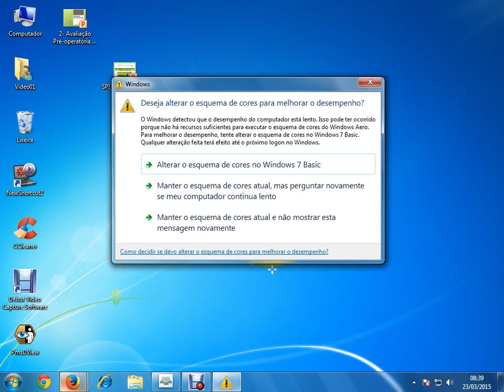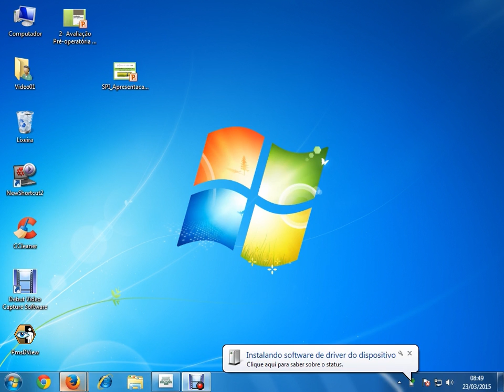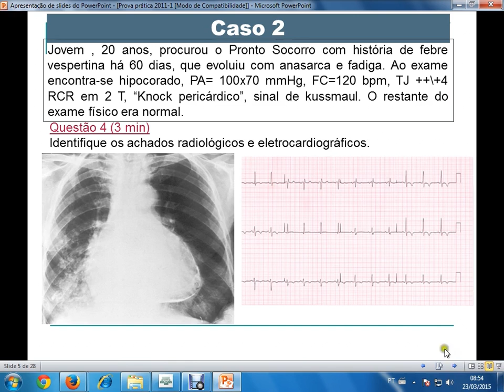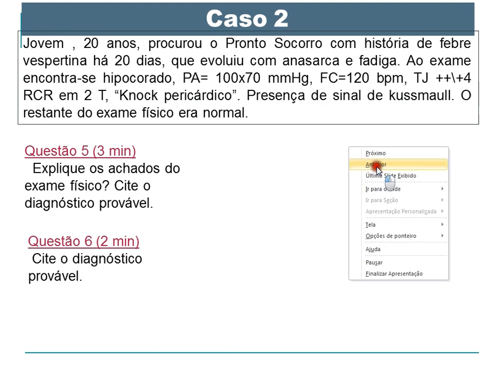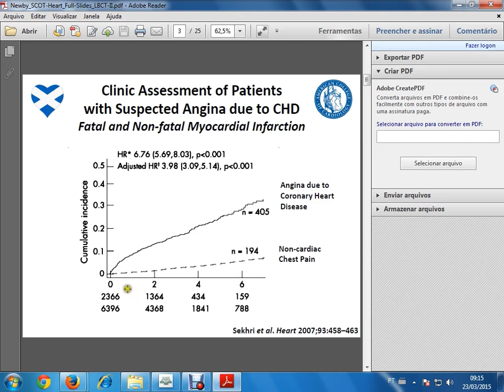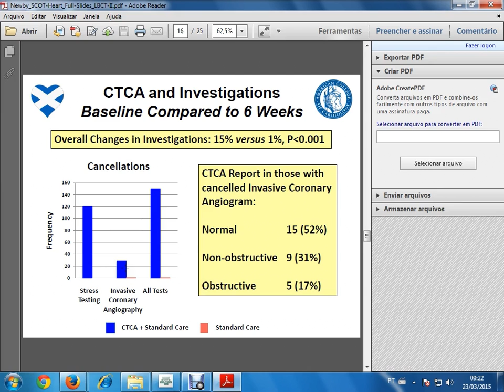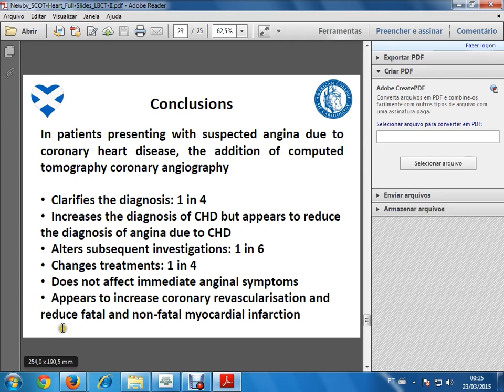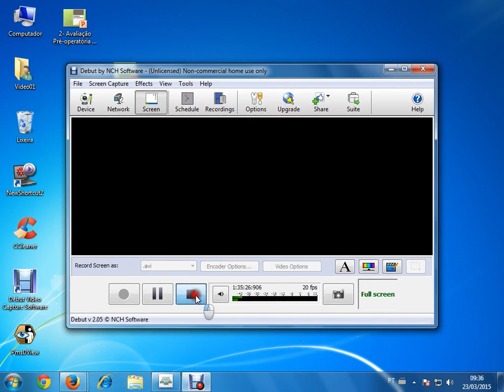Sessão de Cardiologia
Sessão de Cardiologia 23/03/2015